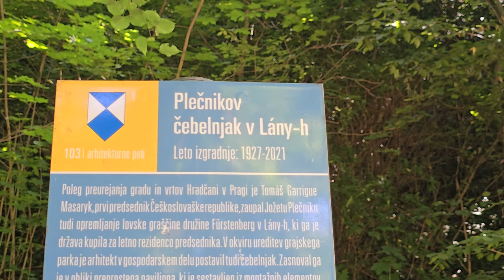2024-08-07 LJUBLJANA Grajska planota ANTOPHILA ČEBELA